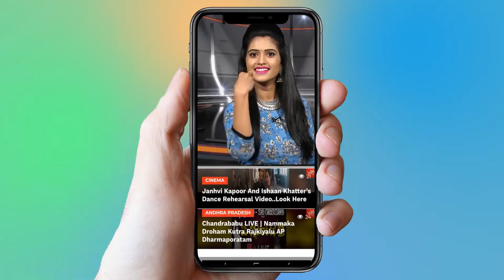Tollywood Stars About NTR Mahanayakudu Review | NTR Biopic | Balakrishna | Kathanayakudu | YOYO AP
Tollywood Stars About NTR Mahanayakudu Review, NTR Biopic, Balakrishna, Kathanayakudu

Cast

Nandamuri Balakrishna as N. T. Rama Rao
Vidya Balan as Basavatarakam
Aamani as Lakshmi Parvathi
Nandamuri Kalyan Ram as Nandamuri Harikrishna
Rana Daggubati as Nara Chandrababu Naidu
Sumanth as Akkineni Nageswara Rao
Bharath Reddy as Daggubati Venkateswara Rao
Daggubati Raja as Nandumuri Trivikrama Rao
Mallipeddi Gowtham
Sachin Khedekar as Nadendla Bhaskar Rao
Suresh Kumar as P. V. Narasimha Rao
Supriya Vinod as Indira Gandhi
Poonam Bajwa as Garapati Lokeswari
Manjima Mohan as Nara Bhuvaneswari
Himmansi Chowdary as Daggubati Purandeswari
Mirchi Madhavi as Nannapaneni Rajakumari